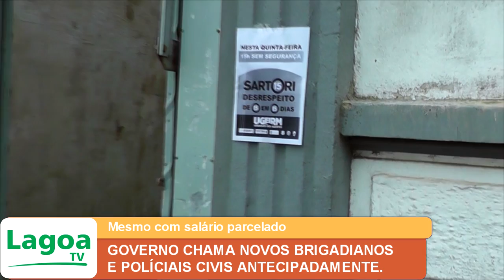GOVERNO CHAMA NOVOS BRIGADIANOS E POLICIAIS CIVIS ANTECIPADAMENTE